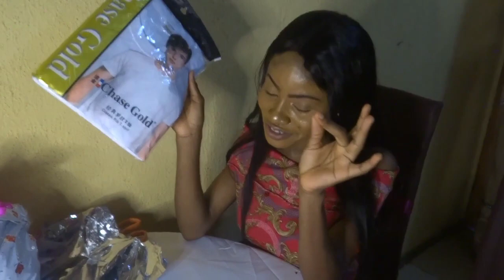My Mini Birthday Surprise🤗 It Was Thoughtful *I cried* I vlog#3 birthday surprise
My younger sister surprised me on my birthday and it was so cute 🤗

Follow my sister:@gabrie___Ella
Check out @riike's cake on IG, they make tasty cakes😌

Musician: Jef

Musician: @iksonmusic